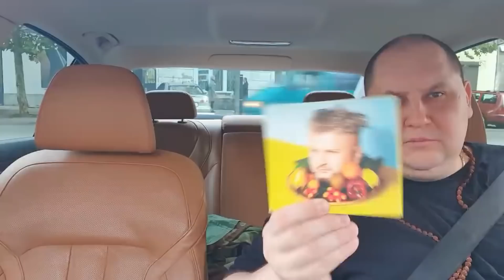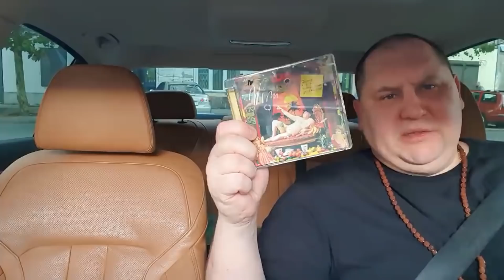Wini x Nergal - rozmowa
Aktualnie poszukujemy designera, projektanta oraz social media ninja.

👉 INFO O PŁYCIE:

Wykonawca: ME AND THAT MAN
Tytuł płyty: „New Man New Songs Same Shit Vol. 2”
Wydawca: MYSTIC PRODUCTION

Tracklista:
1. Black Hearse Cadillac (feat. Hank Von Hell, Anders Odden)
2. Under the Spell (feat. Mary Goore)
3. All Hope Has Gone (feat. Blaze Bayley, Gary Holt, Jeff Mantas Dunn)
4. Witches Don&#39;t Fall in Love (feat. Kristoffer Rygg)
5. Losing My Blues (feat. Olve Abbath Eikemo, Frank The Baptist, Chris Holmes)
6. Coldest Day in Hell (feat Ralf Gyllenhammar, Douglas Blair)
7. Year of the Snake (feat. David Vincent)
8. Blues &amp; Cocaine (feat. Michale Graves)
9. Silver Halide Echoes (feat. Randy Blythe)
10. Goodbye (feat. Alissa White-Gluz, Devin Townsend)
11. Angel of Light (feat. Myrkur)
12. Got Your Tongue (feat. Chris Georgiadis)

Dowodzony przez Adama Nergala Darskiego Me And That Man prezentuje nowy album, „New Man,
New Songs, Same Shit, vol.2”, który ukaże się 19 listopada 2021. Album, podobnie jak poprzedni,
został zarejestrowany w składzie: Adam Nergal Darski – gitara / voc, Sasha Boole – gitara / voc,
Matteo Bassoli – bass / voc oraz Łukasz Kumański – perkusja / voc. Na płycie po raz kolejny nie
zabraknie licznych, interesujących i zaskakujących gości – między innymi: Gary Holt (Slayer, Exodus),
Alissa White-Gluz (Arch Enemy), Mary Goore, Randy Blythe (Lamb Of God), Myrkur, Devin Townsend,
David Vincent, Doug Blair (WASP), Hank von Hell ( Turbonegro) i Olve „Abbath” Eikemo (Immortal,
Abbath).

O nowej płycie tak mówi Nergal: „Znowu zaczynamy! Do współpracy przy tych kilku wyjątkowych
utworach, nad którymi ja i moja polsko–włosko-ukraińska ekipa pracowaliśmy przez ostatnie 18 lat
miesięcy, zwerbowałem najlepszych z najlepszych, jeśli chodzi o ciężkie granie. Po raz kolejny wynik
finalny jest niesamowity, a gościnne występy bardzo inspirujące! Dziękuję Wam, Przyjaciele - Abbath,
Alissa, Amalie, Anders, Blaze, Chris G, Chris H, David, Devin, Douglas, Frank, Gary, Hank, Jeff, Kris,
M.Goore, Michale, Ralf i Randy. Kto wie, kiedy wszyscy spotkamy się, żeby zagrać te utwory na żywo,
ale zrobię co w mojej mocy, aby tak się stało! Miłej zabawy!”

Po przebojowym i chwytliwym „New Man, New Songs, Same Shit, vol.1”, Me And That Man
prezentują teraz zupełnie nowe oblicze: otwierający całość „Black Hearse Cadillac” to złowieszczy
początek tej piekielnej podróży przez mroczne pustynne pejzaże dźwiękowe. „Under The Spell” (z
wokalem Mary Goore) przywołuje atmosferę spaghetti westernu. Utwory takie jak „Witches Don&#39;t
Fall in Love” (Kristoffer Rygg/Ulver), mocno rockowy „Blues &amp; Cocaine” (Michale Graves) i tajemniczy
„Goodbye” (Alissa White-Gluz), ukazują ogromną różnorodność I nieprzewidywalność płyty. Na
albumie nie zabrakło także bardziej uduchowionych kompozycji, takich jak blues-rockowa ballada
„Angel of Light” z urzekającym głosem Myrkur.